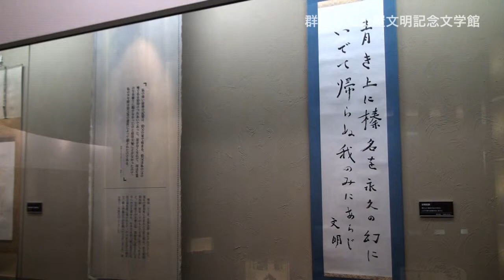群馬県立土屋文明記念文学館 - 展示案内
「群馬県立土屋文明記念文学館」では、群馬を代表する歌人・土屋文明（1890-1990）を中心とした近代文学に関する貴重な資料が多数展示され、群馬や文明にゆかりのある文学者らの企画展も随時開催しています。ひとたびめぐれば、不思議と気持ちの落ち着く文学の世界に静かに、深く身を委ねてみてください。

＊この動画の内容は平成２４年３月時点のものです。